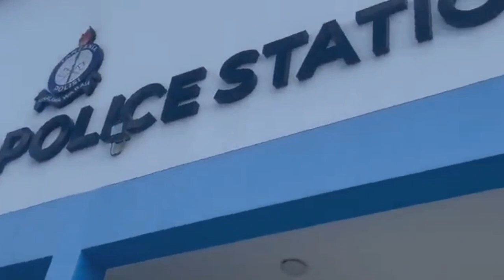See what Kizz Daniel did after he was released from police custody in Tanzania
Kizz daniel released from police custody in Tanzania full video.
Popular Nigeria singer, Kizz Daniel has been released after he was arrested in Tanzania for failing to perform in a show he was paid for.

According to a tweet made on Twitter by the CEO/Chairman, Nigerian in Diaspora Commission (NidCOM) Abike Dabiri-Erewa made it known that Kizz Daniel has just been released.

Kizz Daniel regains freedom from Tanzania Prison after being arrested in Tanzania.

Drop your comments and what you think could have led to Kizz Daniel arrest in Tanzania.
Why was Kizz Daniel arrested? What led to Kizz Daniel arrest? Is Kizz Daniel truly released? When was Kizz Daniel arrested? Where was Kizz Daniel arrested?